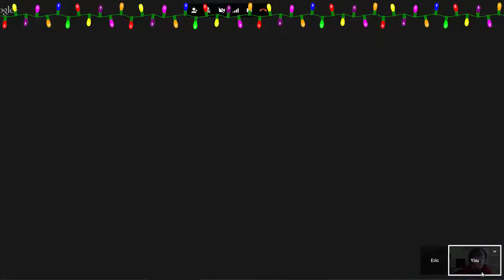The Walking Dead Midseason Finale, Ferguson, and Ubisoft's Sorry Program |GGDP #2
It's a podcast. We discuss nerd stuff. We have a good time. ENJOY IT OR ELSE.